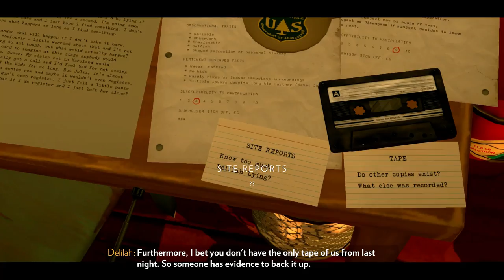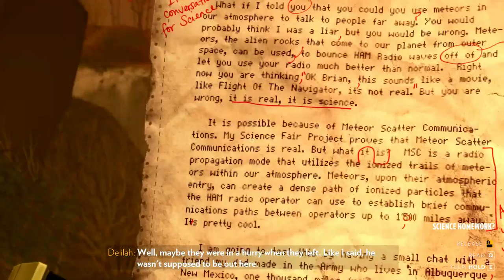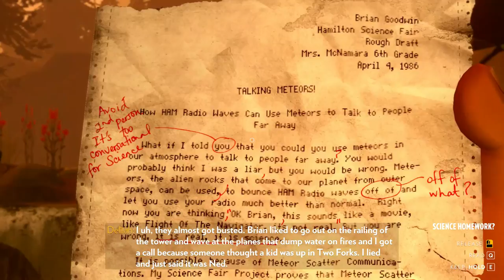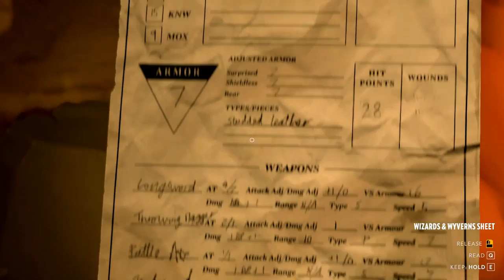Firewatch EP 9 - Playthrough / Lets play